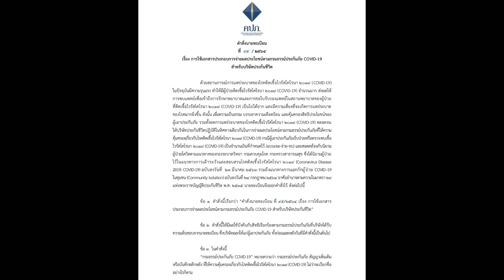📣 ต้องรู้…เอกสารการตรวจโดยวิธี RT-PCR แทนใบรับรองจากแพทย์ ใช้กับประกันภัยแบบเจอ-จ่าย-จบ ได้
ดร. สุทธิพล ทวีชัยการ เลขาธิการคณะกรรมการกำกับและส่งเสริมการประกอบธุรกิจประกันภัย (เลขาธิการ คปภ.) เปิดเผยว่า เพื่อให้เกิดความชัดเจนในแนวทางปฏิบัติการให้ความคุ้มครองตามกรมธรรม์ประกันภัย COVID–19 แบบเจอ จ่าย จบ ซึ่งมีความล่าช้าในการจ่ายค่าสินไหมทดแทนในหลาย ๆ กรณี ตนในฐานะนายทะเบียนจึงได้ออกคำสั่งนายทะเบียนที่ 45/2564  เรื่อง การใช้เอกสารประกอบการจ่ายผลประโยชน์ตามกรมธรรม์ประกันภัย COVID-19 สำหรับบริษัทประกันชีวิต และคำสั่งนายทะเบียนที่ 46/2564 เรื่อง การใช้เอกสารประกอบการจ่ายผลประโยชน์ตามกรมธรรม์ประกันภัย COVID-19 สำหรับบริษัทประกันวินาศภัย โดยกำหนดให้บริษัทประกันภัยใช้เอกสารการตรวจพบเชื้อไวรัสโคโรนา 2019 (COVID-19)  ซึ่งสามารถยืนยันตัวตนของผู้ที่ได้รับการตรวจหาเชื้อได้ จากห้องปฏิบัติการที่ผ่านการรับรองจากกรมวิทยาศาสตร์การแพทย์ โดยวิธี RT-PCR แทนใบรายงานหรือรับรองจากแพทย์ สำหรับการจ่ายผลประโยชน์ตามกรมธรรม์ประกันภัย COVID-19 กรณีผู้เอาประกันภัยเจ็บป่วยหรือตรวจพบเชื้อไวรัสโคโรนา 2019 (COVID-19) เป็นจำนวนเงินที่กำหนดไว้ (แบบเจอ-จ่าย-จบ)

ทั้งนี้ หากมีข้อสงสัยเพิ่มเติมสามารถติดต่อสอบถามได้ที่สายด่วน คปภ. 1186 หรือ Add Line Official @oicconnec

 ขอบคุณข้อมูลและภาพจากคปภ.